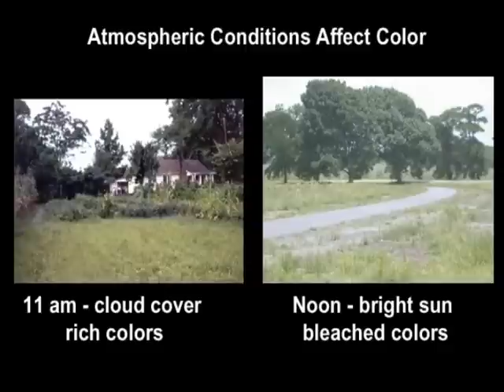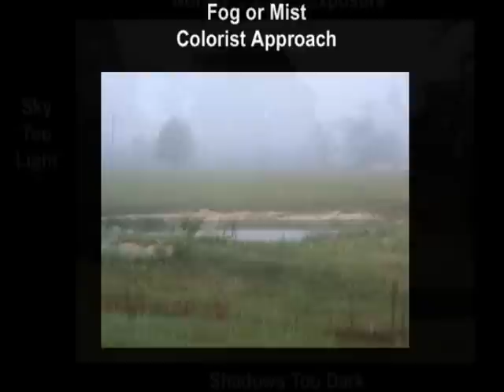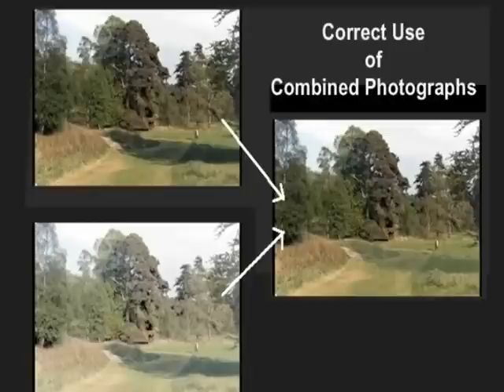"Light & Shadow" by Johnnie Liliedahl, #5 in the Illuminations Video Series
This is a short preview of DI-5, Light & Shadow by Johnnie Liliedahl.  The first four videos in the Illuminations! series introduces you to the language of painting and provides the foundation that this new video is built on. Continue the exploration of painting truths and visual relationships in the study of light and how it determines the shadows in every painting composition you attempt. Learn the so-called rules; then learn when and why to break them.  Focus on Value and Color Temperature.